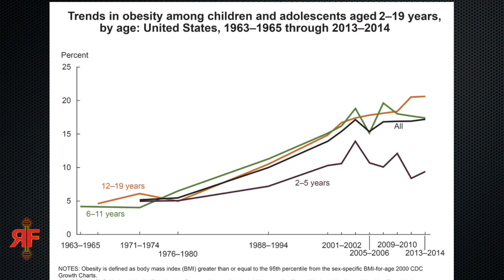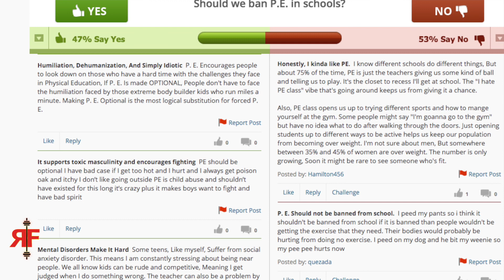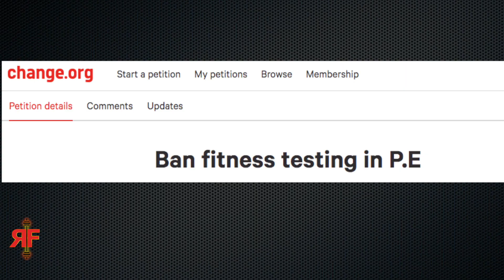This Old Video Shows How Far American Fitness Has Fallen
—REVIVAL Fitness—

obesity rates 2020. american obesity rates. united states obesity rates. 1962 fitness test. presidential fitness test. obama presidential fitness. ban gym class. gym class fails. high school gym class. physical education. should we ban pe. should gym class be optional. make gym class optional. american fitness. body positivity. body acceptance. fat acceptance. fat acceptance movement. fat acceptance cringe. body shaming. jocko willink training. jocko willink workout. jre workout. joe rogan workout smarter. physical fitness test.